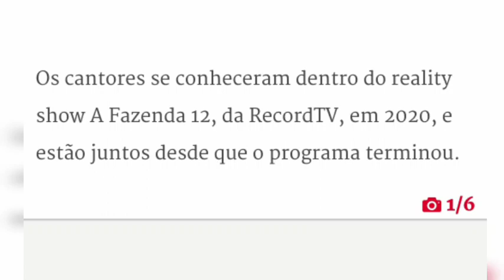TAYS Grávida de BIEL?